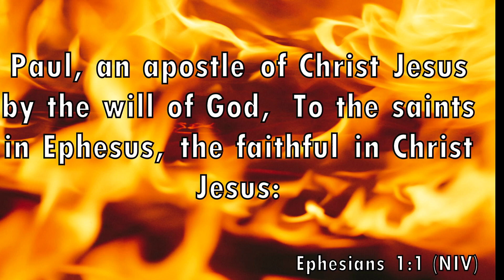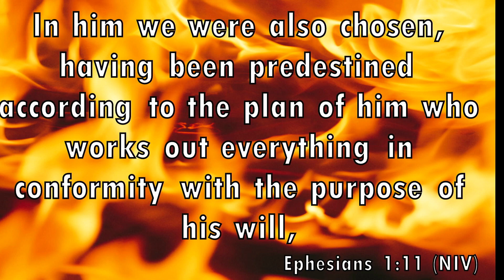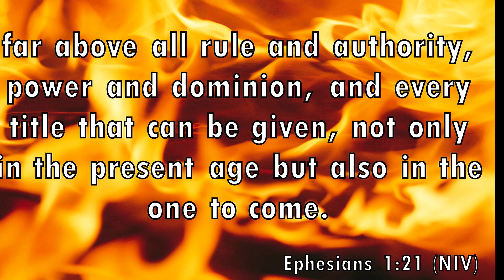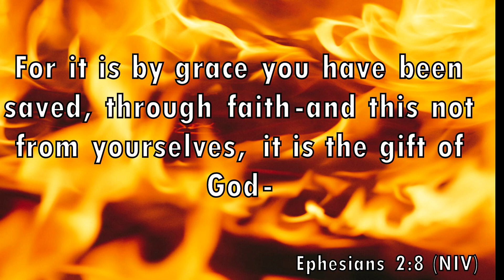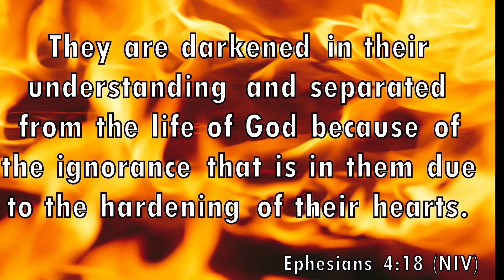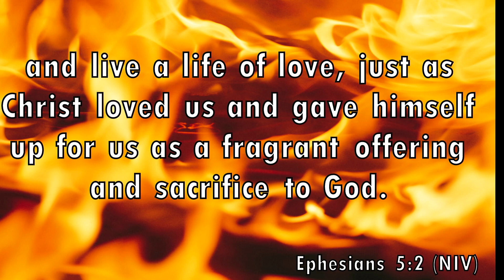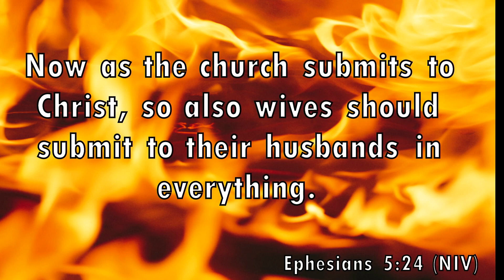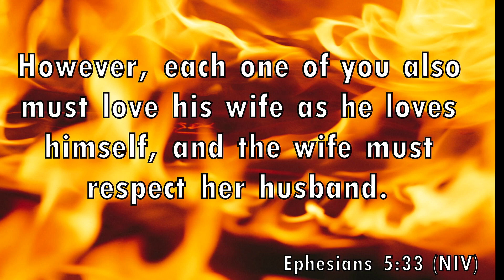Paul's Letter To The Ephesians 7-23-23